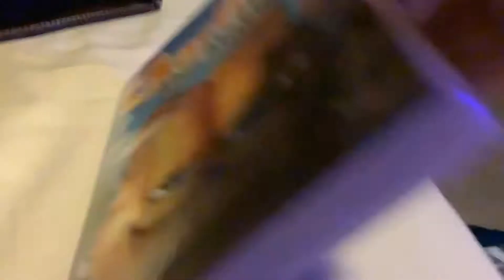Brody watching the opening to Garfield the movie